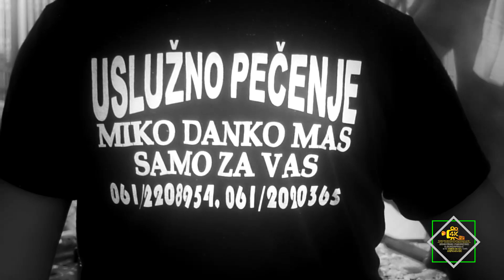USLUZNO PECENJE MIKO DANKO MAS SAMO VAS VIDEO PRODUCTION STUDIO ROMA 4K ELVIS RAMCA LESKOVAC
Facebook Fan page Studio Roma
Skayp: Studio Roma Full HD
WIRAL CAM / RAMCA KURTIC
Hvalla! ;)